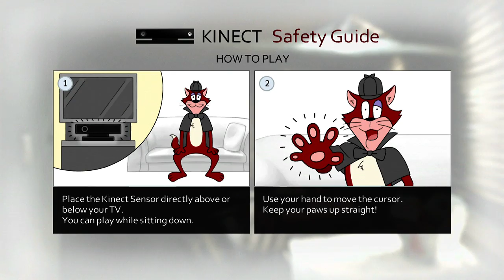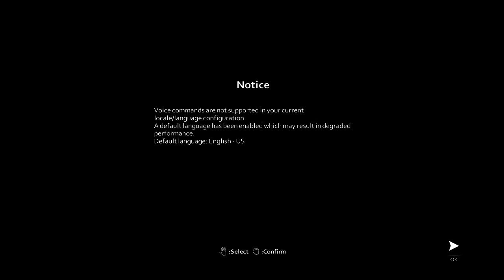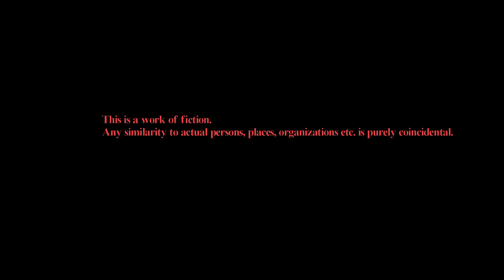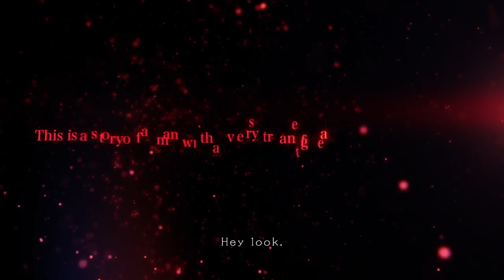D4: Dark Dreams Don't Die Walkthrough HD (Part 1) Prologue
D4: Dark Dreams Don't Die Walkthrough
Prologue

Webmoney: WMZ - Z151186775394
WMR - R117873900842